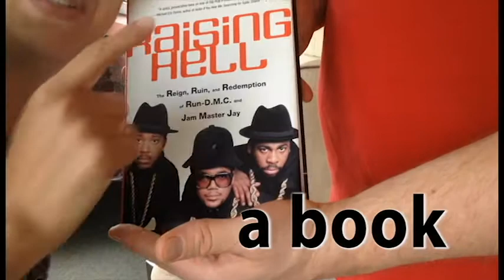Ganglion cyst bangin' --- movie trailer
Have a pesky lump on your wrist?  What happens when you whack it?